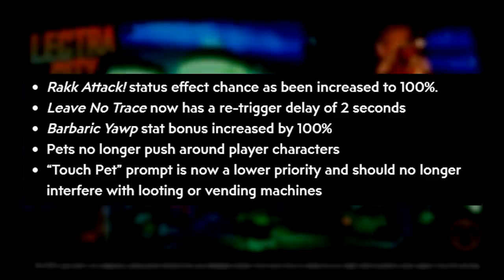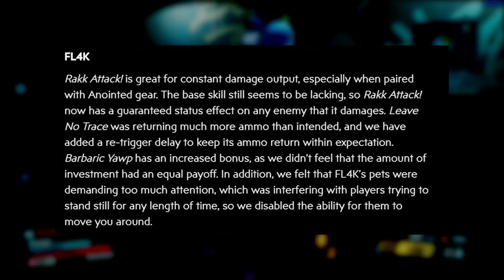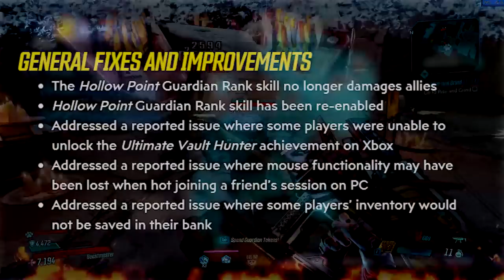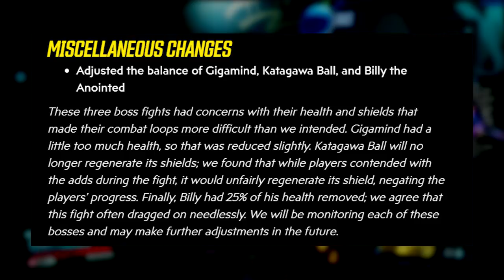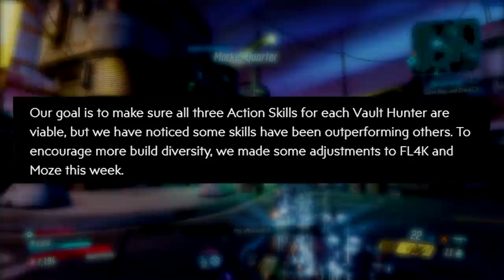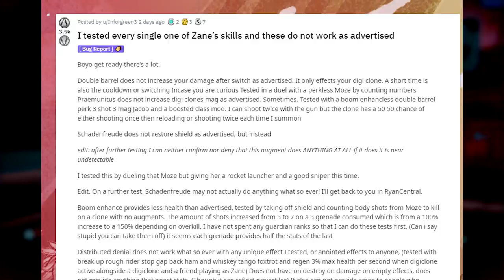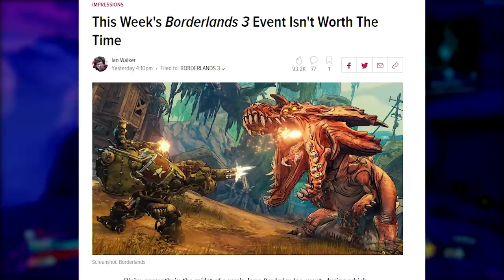Borderlands 3 | Fl4K Buff, Moze Nerf & Zane Is Utterly Broken (New Patch)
Borderlands got another hotfix and with it comes some buffs to Fl4k and a nerf to Moze. It's fairly small in comparison to last week's change but we're also talking about how Zane's abilities don't work as intended! We also talk about the new event going on at the moment and if it's any good!
Follow my other stuff
►BL3 Beginner Guides -
►BL3 News -
►BL3 Best Builds -
►BL3 Best Gear -